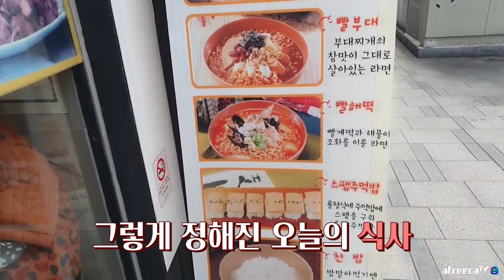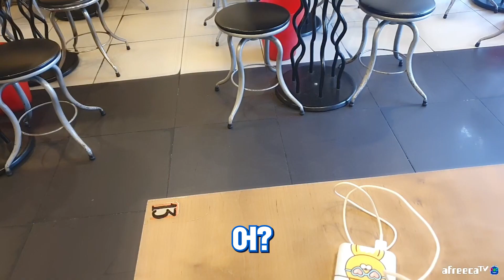서울사람이면 빨계떡🍜은 알아야지(틈새라면 먹방 with 사촌오빠)